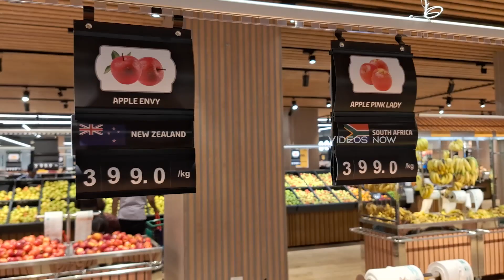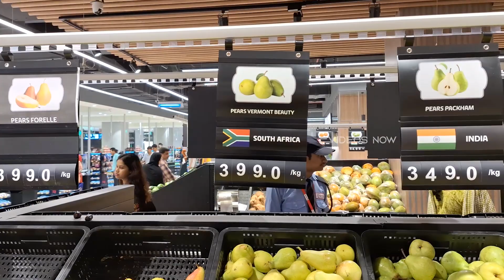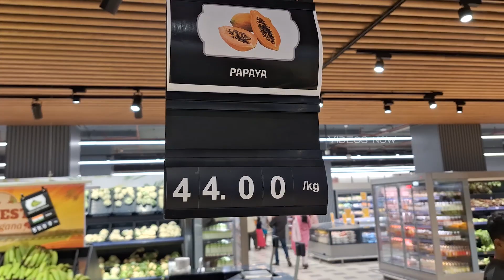Lulumall Fruit Market | లులు మాల్ లో ఫ్రూట్స్ ఇలా ఉన్నాయేంటి ? I lulumallhyderabad | Lulu Mall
Welcome to your favorite Channel "VIDEOS NOW" with all type of videos.
You can find all kind of Entertainment, Food, Information and tutorials.

Follow this channel to get videos for people of all ages.

Watch our videos to till end!!!

If you like this video please put a comment in comment section.